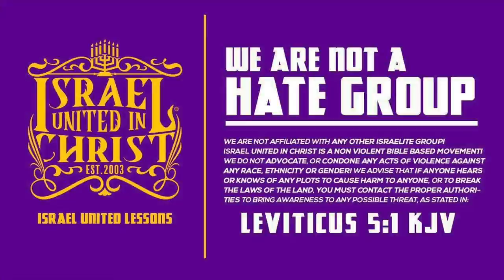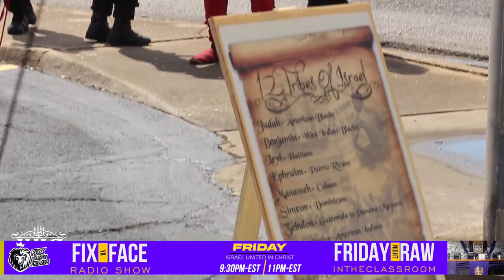IUIC | Godly Men Will Have To Guide You